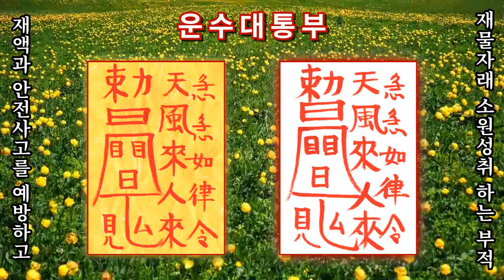[운수대통부 명상음악] 재액과 안전사고를 예방하며 재물이 쌓이고 소원성취를 이루는 부적 (부적과 명상으로 소원성취를 기원합니다)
원하시는 소구소망이 모두 이루어 지길 기원합니다.
감사합니다.

[부적설명]
재액과 안전사고를 예방하며 재물이 쌓이고 소원성취를 이루는 부적